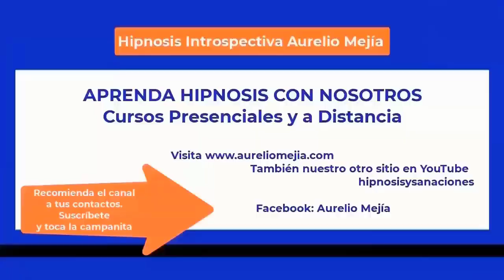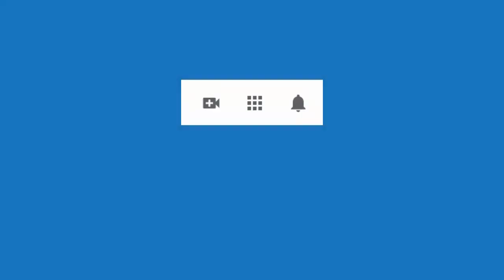5746 Aurelio Mejia hipnosis. Vidas pasadas mujer flaca, joven con mujer en bosque, mujer que cae al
Hipnosis introspectiva por Aurelio Mejía. Vidas pasadas mujer flaca, joven con mujer en bosque, mujer que cae al agua y se ahoga. Fobia a la velocidad. Lima, Perú, 17 diciembre 2015.